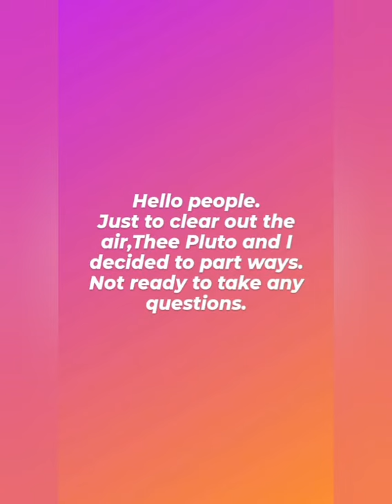THEE PLUTO: MIMI na FELICITY SHIRU TUMEACHANA